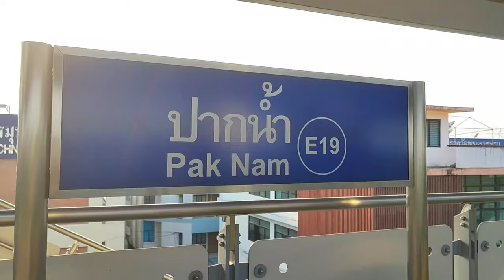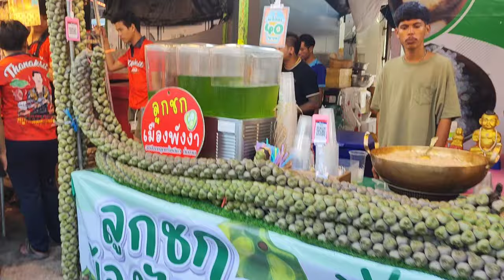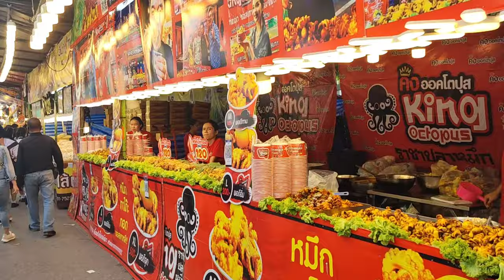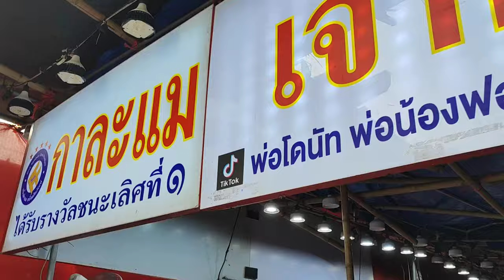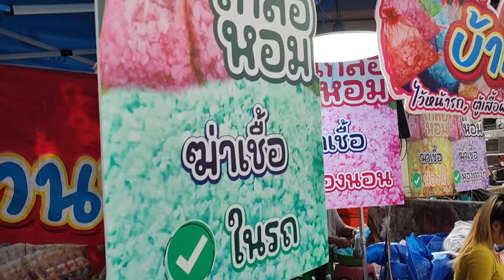ชวนเที่ยว "งานเจดีย์ปากน้ำ 2566" 3-14 พ.ย. 12 วัน 12 คืน สมุทรปราการ